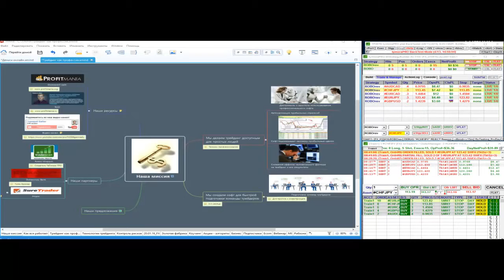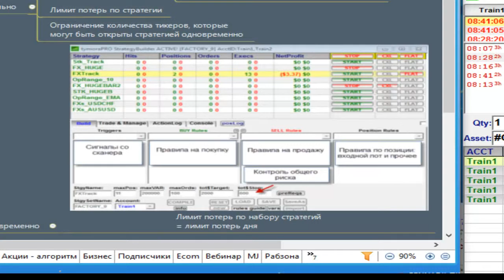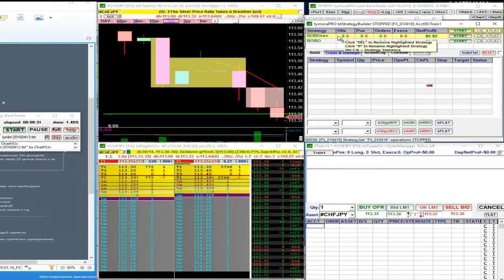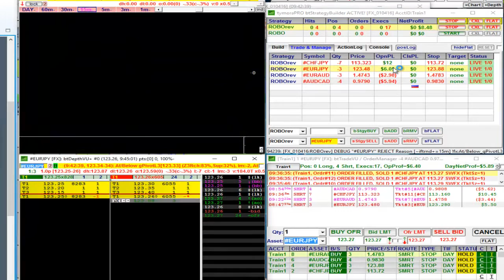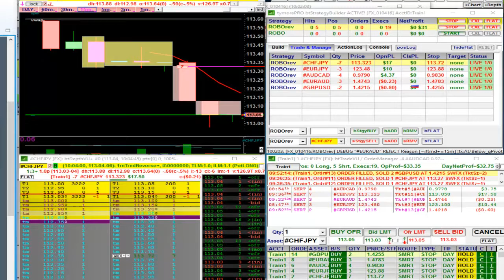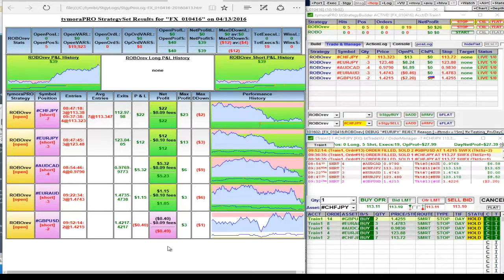Автоматическая торговая стратегия для заработка на форекс трейдинг робот система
В этом видео показана автоматическая торговая стратегия для заработка на форекс - робофорекс от Геннадия Бабака.

Позвольте роботам зарабатывать!
За годы трейдинга на форекс, фьючерсах и рынке акций мне пришлось изучите немало всевозможных теорий и попробовать большое количество новомодных стратегий.
Однако в реальном трейдинге все гораздо проще — трейдеры, которые стабильно зарабатывают используют простейшие системы и стратегии.
На самом деле огромное количество профессионалов вообще не использует роботов в своем трейдинге. Однако на рынке форекс, таком простом и инертном по сравнению с теми же фьючерсами и акциями, просто грех не воспользоваться автоматами.
Я предлагаю вашему вниманию набор стратегий Робофорекс профитмания — просто купите его и вы навсегда забудете о том что такое слив депозита или стресс во время торгов.  У роботов нет эмоций — они просто выполняют заданный алгоритм.